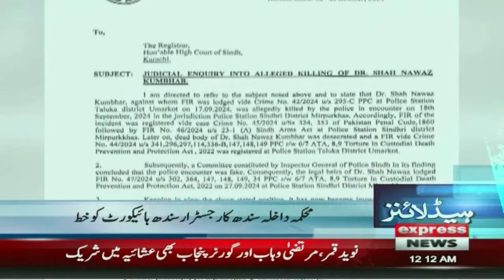Molana Makes Move | Constitutional Amendments | 12 AM News Headlines | 17 Oct 2024 | Pakistan News